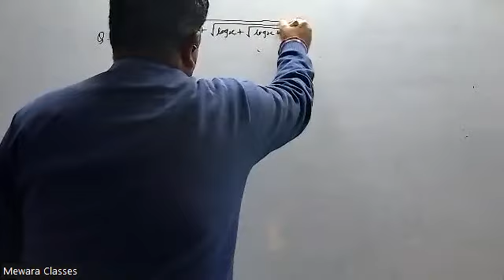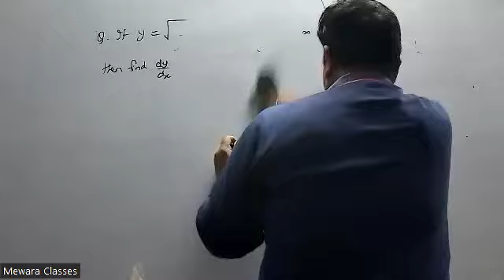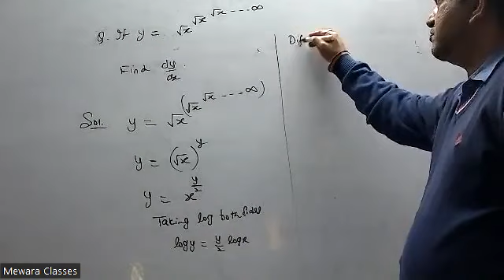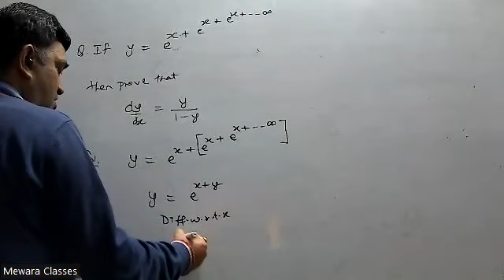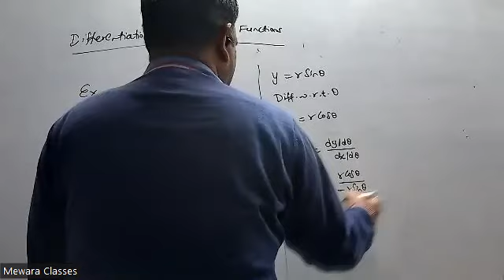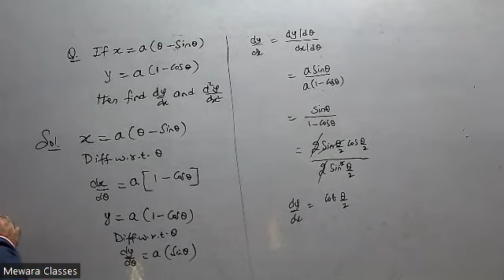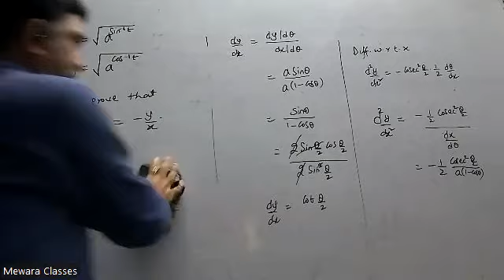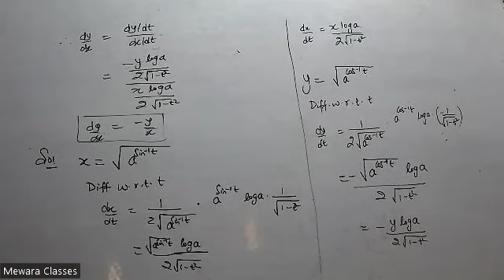Differentiation P1 27th Jan 24